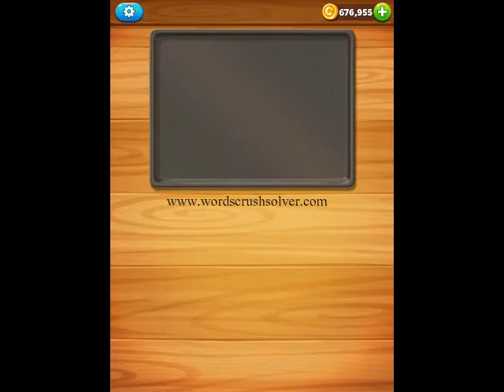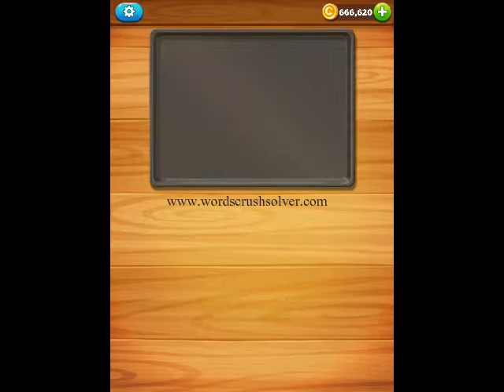Word Cookies Cross Chocolate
for all the levels of Word Cookies Cross. Stuck on Word Cookies Cross Chocolate, Here are the answers.